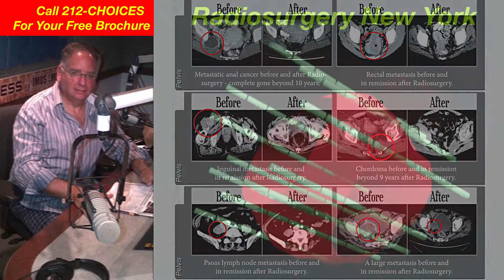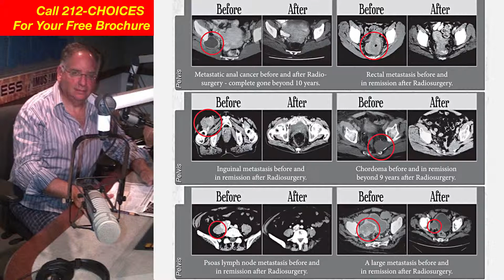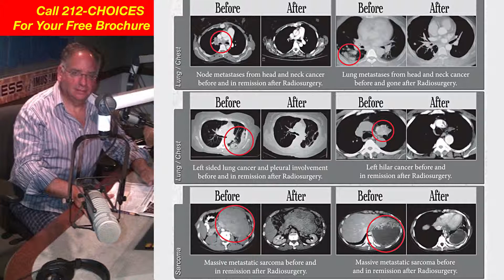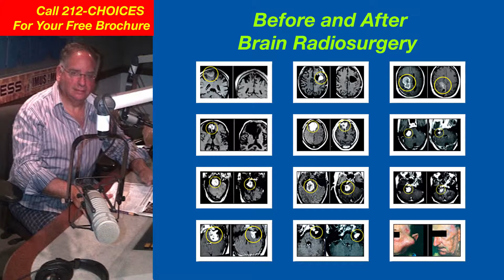Dr. Gil Lederman's Radiosurgery Show! Podcast 22 Part ONE